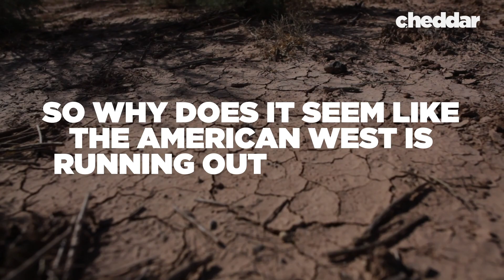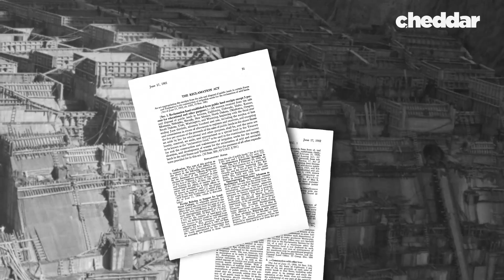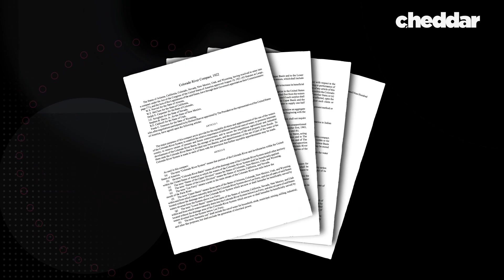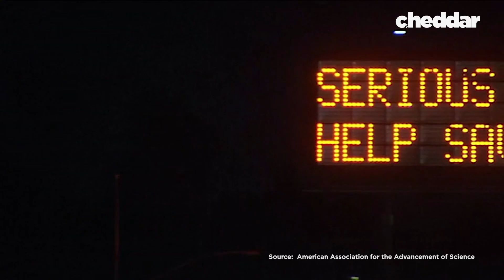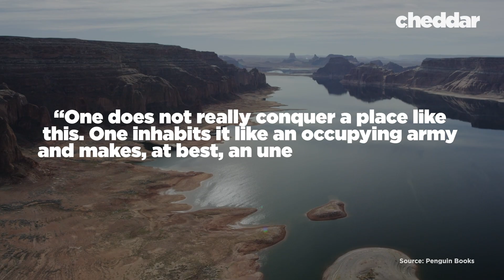Why The American West Is Running Out Of Water - Cheddar Explains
You’ve probably heard of droughts and wildfires in California, of groundwater drying up in Arizona, and of entire communities, like those on the Navajo Nation, that have been left without running water. The region is finally coming to terms with decades of infrastructure projects, coupled with using more water than nature can provide, as the threat of climate change moves in. Cheddar explains why the American West is running out of water.